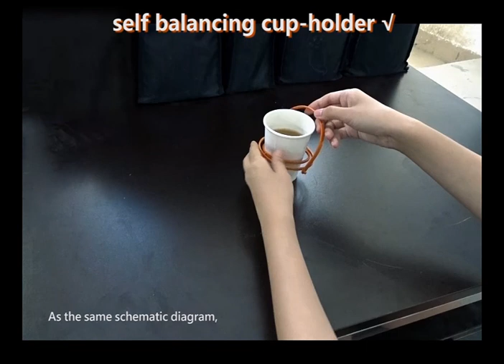self-balancing cup holders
When walking with drinks, it often happens that drinks spell from the cup and dirty clothes. This self-balancing cup holder consists of two sets of connecting columns that are perpendicular to each other. When the cup is put in, under the action of gravity, the cup holder will automatically adjust the Angle, so that the cup will always stays horizontal. This way, the liquid in the cup will not spill out when slightly shaken. The combination is divided into cup-holder, cup-handle and cup-pallet. It can be used in different scenarios, such as restaurant, cafe or street. Through such a small improvement can solve the problem of drinks spilling.